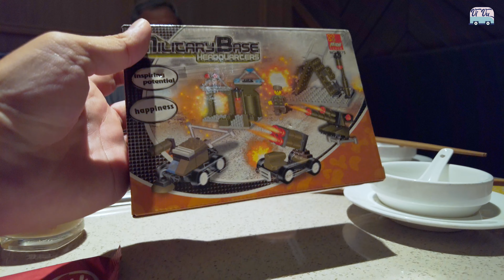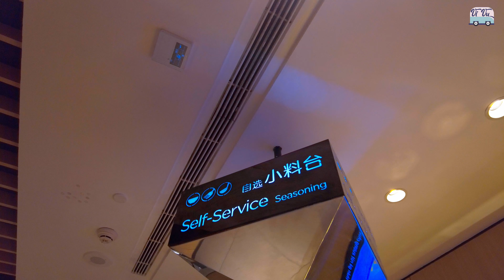Vì sao lẩu HAIDILAO bao năm vẫn HOT? Nhà mình bị một phen VIÊM MÀNG TÚI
Gia đình mình đi ăn lẩu Haidilao vào một ngày thật đặc biệt và rất vui vì nhà mình rất thích haidilao. Địa điểm nhà mình chọn là haidilao bitexco vì gần nhà. Trong clip của gia đình mình có nhiều thông tin cho những ai đang tìm kiếm haidilao review, về nhà hàng haidilao và muốn tìm hiểu lẩu haidilao giá bao nhiều. Tuy nhiên giá tiền haidilao trong clip của nhà mình chỉ mang tính tương đối thôi nhé!